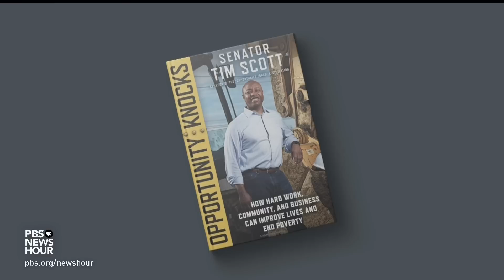South Carolina Sen. Tim Scott becomes latest Republican to launch presidential campaign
Another hat is in the ring as the presidential race starts to take shape. South Carolina Sen. Tim Scott announced Monday that he will be vying for the Republican nomination. He joins several other candidates seeking to be the name at the top of the ticket come 2024. Lisa Desjardins reports.